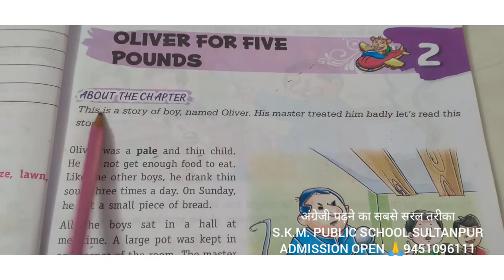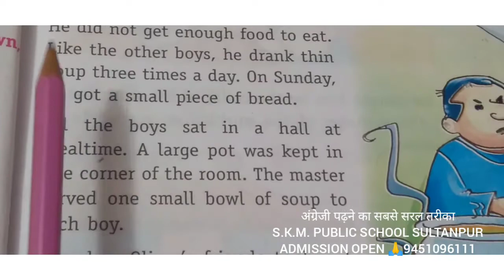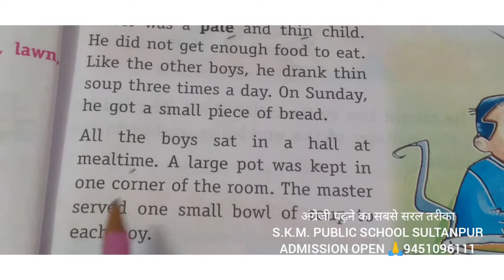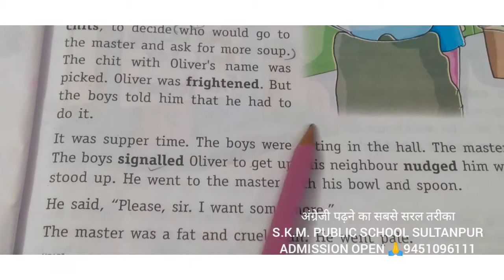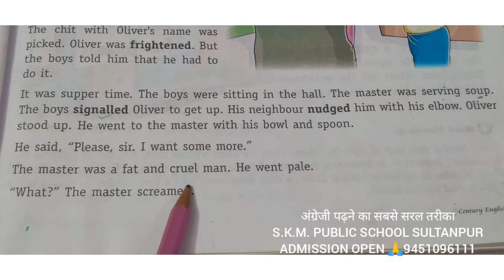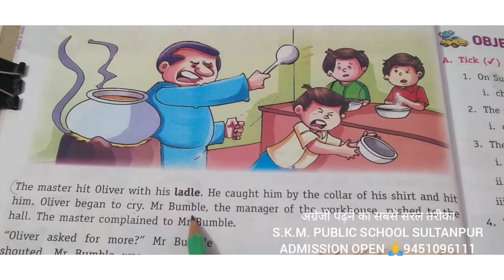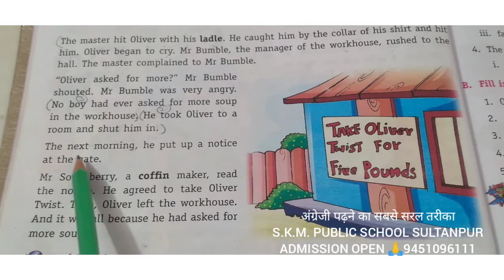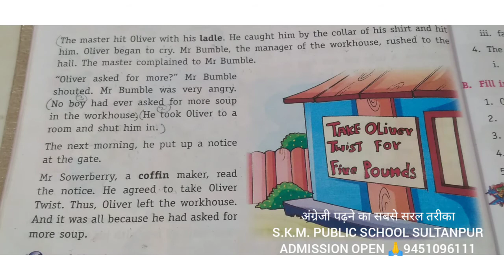📘अंग्रेजी पढ़ने का सबसे सरल तरीका S.K.M. PUBLIC SCHOOL SULTANPUR 🇳🇪 CLASS🏆4th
।। 🌹💯आप सभी को पवित्र श्रावण मास पर्व और रक्षा बंधन पर्व 2020 की ढेर सारी हार्दिक शुभकामनाएं 💐🏢🇳🇪🌍💐🌹🌹🇳🇪💐

🌹नमामीशमीशान निवार्ण रूपं,विभुं व्यापकं ब्रह्म वेद:स्वरुपम्।
निजं निर्गुणं निर्विकल्पं निरीहं,चिदाकाश माकाशवासं भजेऽहम्।।
करालं महाकाल कालं कृपालुं,गुणागार संसार पारं नतोऽहम।।
तुषाराद्रि संकाश गौरं गंभीरं,मनोभूत कोटि प्रभा श्री शरीरं।
स्फुरन्मौलि कल्लोलिनी चारू गंगा,लसद्भाल बालेन्दु कंठे भुजंगा।।
चलत्कुण्लं शुभ्र नेत्रं विशालं,प्रसन्नाननं नीलकण्ठं दयालम्।
मृगाधीश चर्माम्बरं मुण्डमालं,प्रिय शंकरं सर्वनाथं भजामि।।
प्रचण्डं प्रकष्टं प्रगल्भं परेशं,अखण्डं अजं भानु कोटि प्रकाशं।
त्रयशूल निर्मूलनं शूल पाणिं,भजेऽहं भवानीपतिं भाव गम्यम्।।
कलातीत कल्याण कल्पान्तकारी,सदा सच्चिदानन्द दाता पुरारि।
चिदानंद संदोह मोहापहारी,प्रसीद प्रसीद प्रभो मन्मथारी।।
न यावद् उमानाथ पादारविन्दं,भजन्तीह लोके परे वा नाराणां।
न तावद् सुखं शान्ति संताप नाशं,प्रसीद प्रभो सर्व भूतादिवासम्।।
न जानामि योगं जपं नैव पूजा,न तोऽहम् सदा सर्वदा शम्भु तुभ्यम्।
जरा जन्म दुःखौघ तातप्यमानं,प्रभोपाहि आपन्नामामीश शम्भो।।
श्लोक-
रूद्राष्टकं इदं प्रोक्तं विप्रेण हर्षोतये
ये पठन्ति नरा भक्तयां तेषां शंभो प्रसीदति।।
S.K.M. PUBLIC SCHOOL SULTANPUR 🇳🇪🏢💐 admission open Admission free 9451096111,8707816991